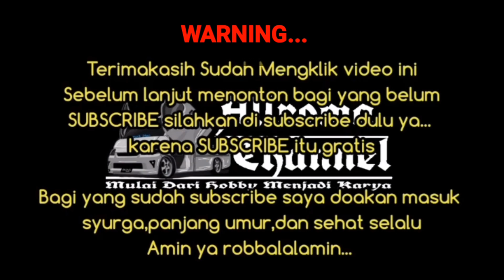KONDISI Jalur TRUCK Saat Ini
Assalamualaikum ww. Apa kabar sahabat Allroma_channel semuanya. ???
Semoga baik² saja
Sehat selalu
Panjang umur
Murah rezekinya
Yang jomblo segera ketemu jodohnya🤣🤣🤣
Aminnn.

Video kita kali saya hunting di km 3,dekat gerbang masuk area pabrik
Monitor kondisi jalur truck saat ini

Terlihat dalam video jalur ini jalur menuju pos penjagaan masuk area pabrik pembongkaran,jalur ini melintasi kawasan pemukiman warga

Jadi supir harus hati hati dan tidak di bolehkan memacu kendaraan nya, karena kalau pada saat panas, jalur ini akan sangat berdebu sekali
Dan sebalik nya pada saat hujan akan berlumpur juga

Untuk kondisi nya sendiri terlihat aman dan kondusif,alhamdulillah tidak ada terlihat hal hal yang tidak di inginkan,

Semoga video ini ada manfaay nya dan bisa menghibur semuanya.
Terimakasih

Nb:
💻📽➡️Allroma_channel

Serta like,koment and shere sekira video ini berguna dan menginspirasi

Follow juga Intagramnya
Cctv_tebingtinggi_jambi